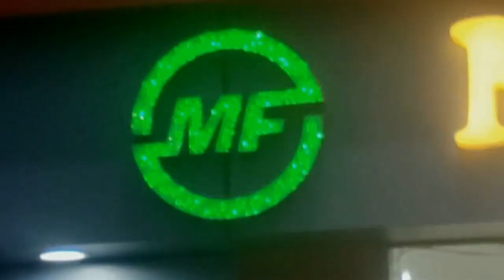Burnpur ISP News : Operation Hit At SAIL ISP Following Protest By Trade Unions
आईएसपी सहित सेल कर्मियों के सम्मानजक वेज रिवीजन की मांग को लेकर इंटक को छोड़कर ट्रेड यूनियनों द्वारा पूरे सेल में बुलाया गया हड़ताल असरदार रहा। इस्को स्टील प्लांट में हड़ताल का असर काफी प्रभावी रहा। हड़ताल को पूरी तरह से सफल बनाने के लिए ट्रेड यूनियनों के समर्थकों के साथ आईएसपी कर्मियों ने सुबह से ही आईएसपी के सभी गेटों पर प्रदर्शन किया।

Hartal (SAIL) ।Tunnel, Scob, vehicle r Modernisation Gate। Ansan TMYC। Hool Diwas। Khabar Asansol
Trade union k zarye bulaye gaye hartal ka asar
Cisf r hartal samarthak k beech nokjhok
Contractor workers r Hartal samarthak bhide
Tmyc neta biswajit ansan pe baithe
Hool diwas palit hua shilpanchal me